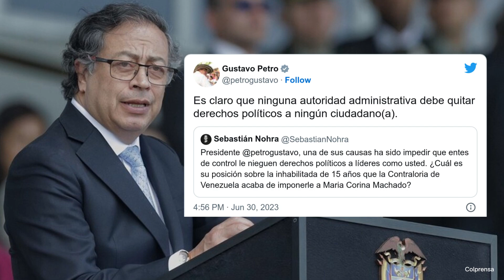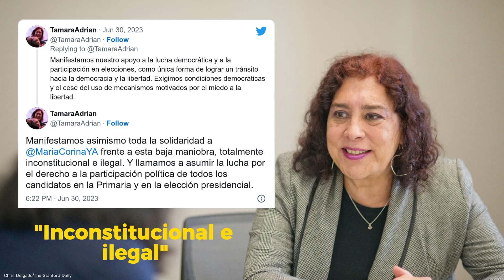Petro, Capriles y Ledezma: políticos se solidarizan con María Corina Machado por su inhabilitación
La Contraloría General de Venezuela informó este viernes 30 de junio que María Corina Machado está inhabilitada políticamente por 15 años.

_Con información de NTN24_

_Edición y montaje: Alejandra Páez Pumar._